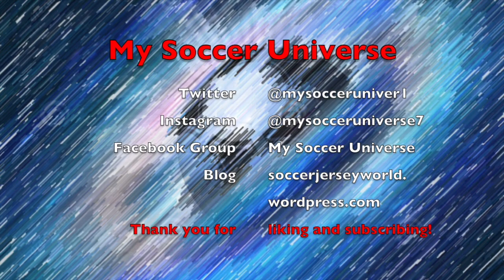I am Back with a Souvenir from Venice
For our kid's fall break, we took a little family trip to amazing Venice. And while football jersey shopping was secondary, I had to check out the Venezia store - or to be exact: both of them. 😁 And in the end, my wife supported me in getting something from there. 😊